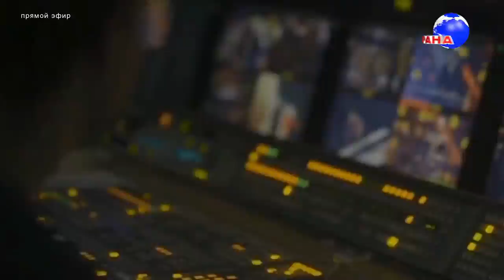В гостях у Страны FM Игорь Матюхин